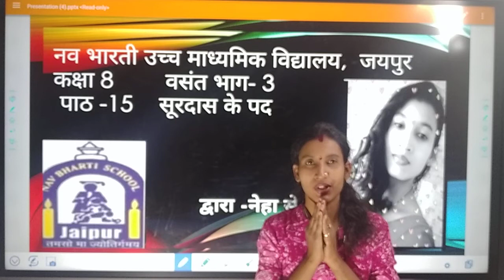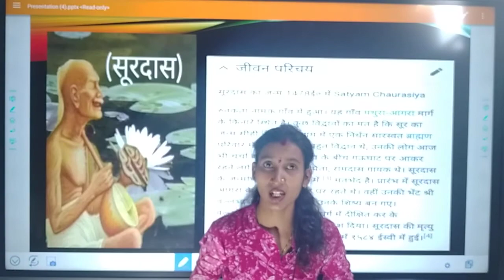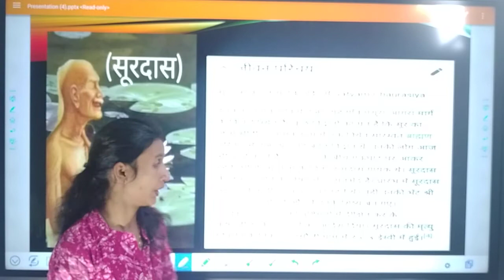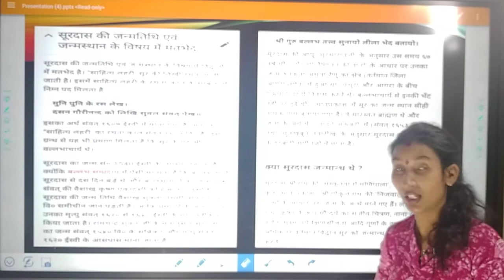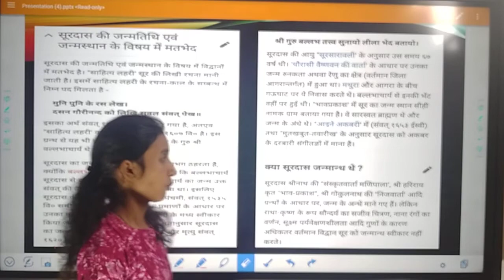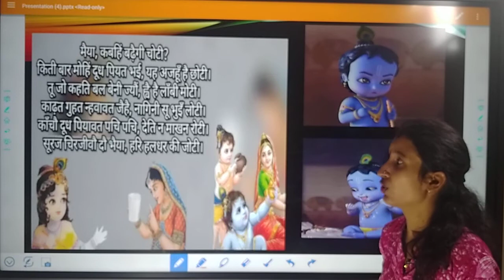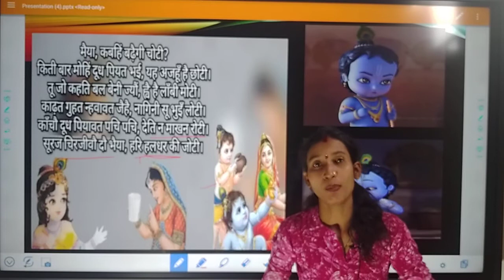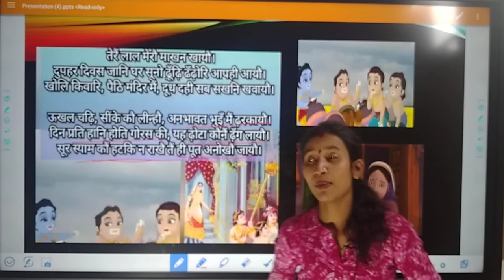सूरदास के पद | वसंत - 3 | पाठ - 15 | कक्षा - 8